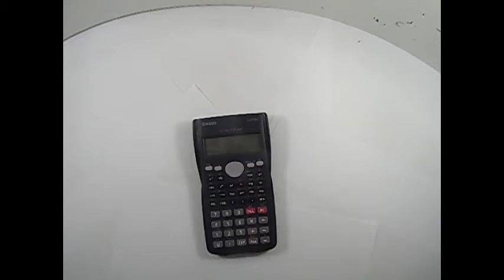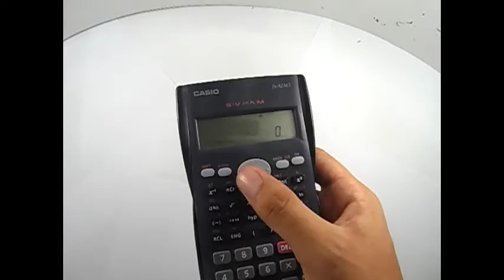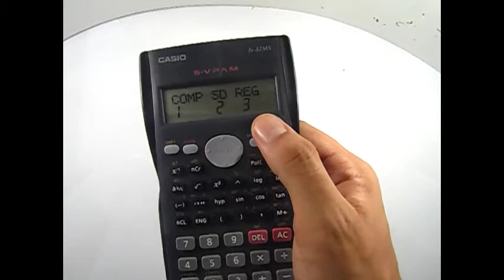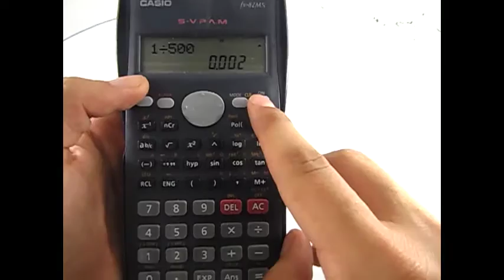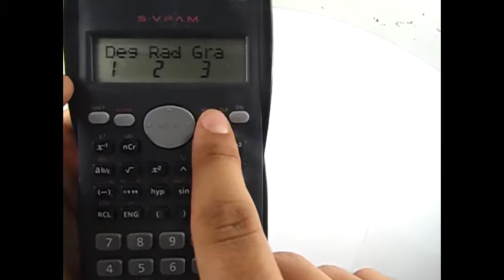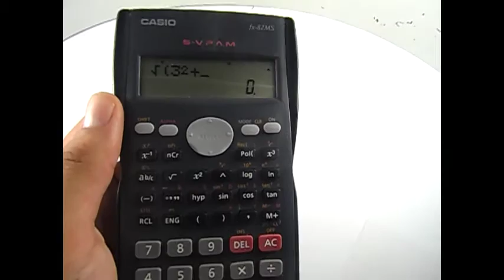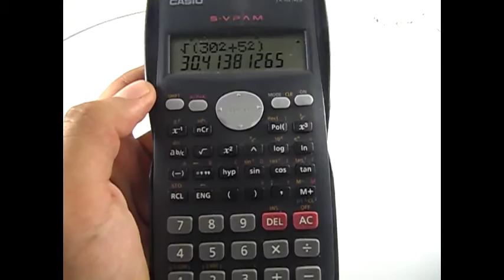Calculadora - Guia Básico [parte 1] - Aula #04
Explicação sobre os botões MODE, INS, RAN#, STO, RCL e variáveis.

Estamos abertos a sugestões!